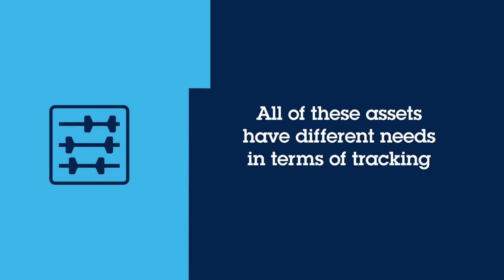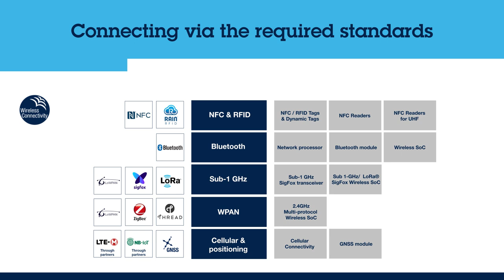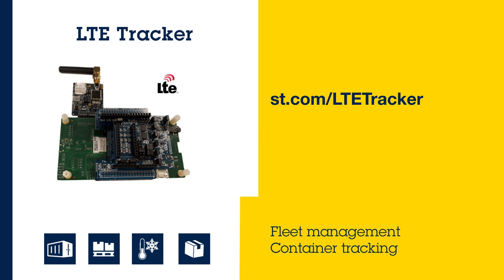STMicroelectronics: a complete solution for asset tracking applications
In global manufacturing and commerce, raw materials, components and final goods travel long distances before arriving at the final destination. More than often, the value – direct or indirect – of any particular item warrants the cost associated with monitoring its condition – like detecting shocks or recording temperatures in a cold-chain for food storage and transportation – and track it all along the logistics chain.

Tracking relies mostly on GNSS location technologies while the continuous monitoring of storage conditions is based on an array of sensors depending on the physical variables involved.

We have an extensive range of MEMS motion and environmental sensors and wireless connectivity – including NFC and RFID – battery and power management solutions as well as signal conditioning for analog sensors and low-power 8- and 32-bit microcontrollers to help design effective tracking and monitoring solutions.